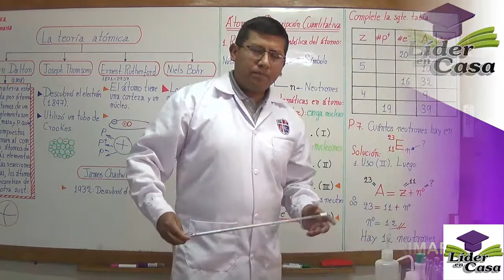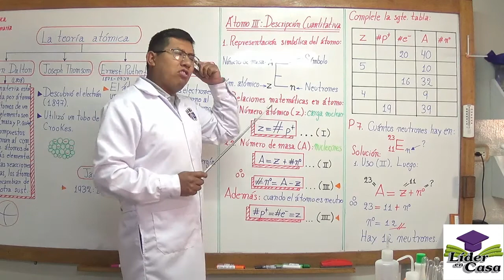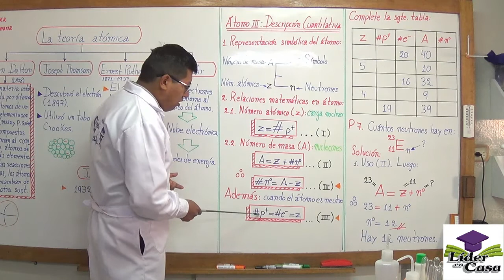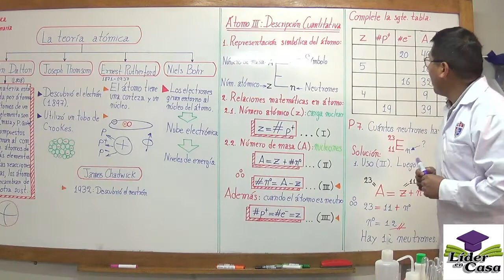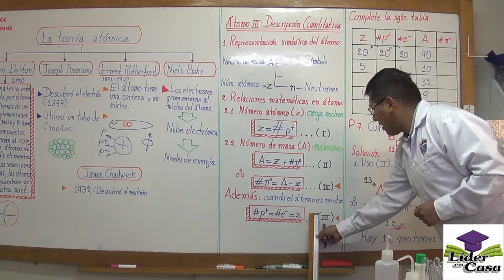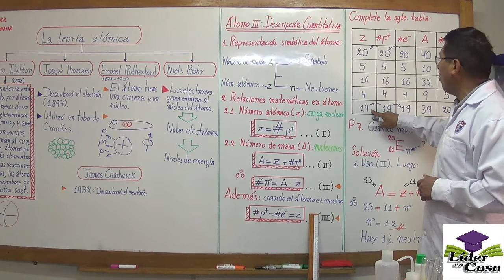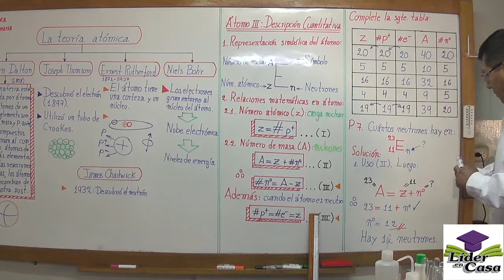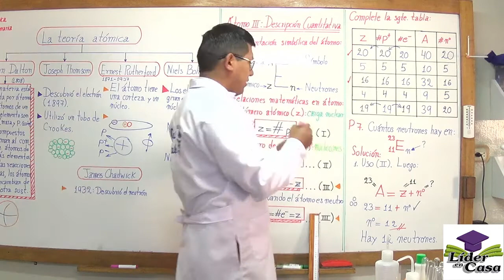EL ÁTOMO III - QUÍMICA - 5TO PRIMARIA